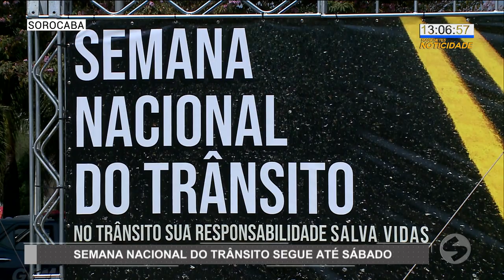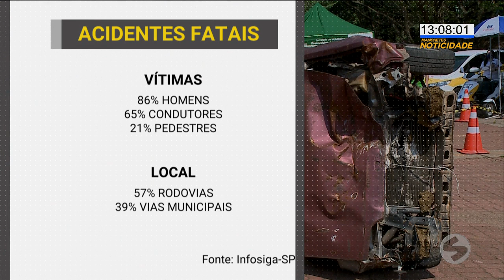Ação educativa é realizada na semana no trânsito | TV Sorocaba SBT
A semana do trânsito segue até este sábado (25) e Sorocaba recebeu durante o fim de semana uma ação educativa promovida pela equipe de atendimento pré-hospitalar da concessionária que administra as rodovias da região com abordagem sobre técnicas de primeiros socorros, além da apresentação de materiais e viaturas utilizadas em resgate rodoviário. Tudo foi realizado no parque do bairro Campolim.